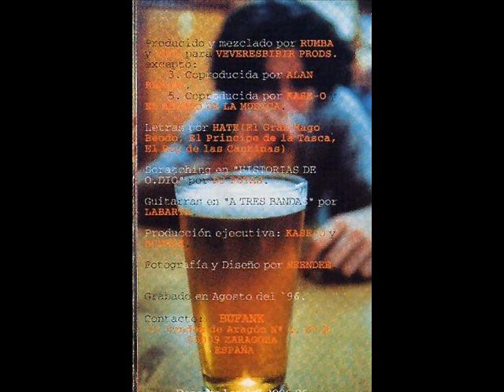Bufank - A tres bandas ( con General D, Presion y Labarta)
/ La version completa /

Maqueta:
/Bufank/ (1996)

(De las mejores maquetas paridas en este puto país)

Una de las bandas más admiradas y recordadas del país fueron Bufank, el grupo formado por Hate, Rumba y Juez con un característico sonido gordo de ritmos funk y unas letras basadas en la vida de cualquier amante del alcohol y las juergas nocturnas. Esta cinta fué grabada en agosto de 1996 y rápidamente convirtió a la banda en unos auténticos estandartes del rap del momento, subiendo el nivel y la atención de todos hacia el rap salido de Zaragoza.

Tracks:

01- Mi aspecto
02- Llevadme a casa
03- Dando luz (con Allan Beller)
04- Bebiendo
05- La historia interminable (Violadores del Verso)
06- Historia de O.dio
07- Dos veces (con Rebel)
08- Yo tampoco soy de Bufank
09- Enciende la mecha (Remix)
10- Acariciando el suelo
11- A tres bandas (con General D, Presión y Labarta)

Bufank hate odio sho hai doble v violadores del verso rap vieja escuela hip hop zaragoza JRinsanu